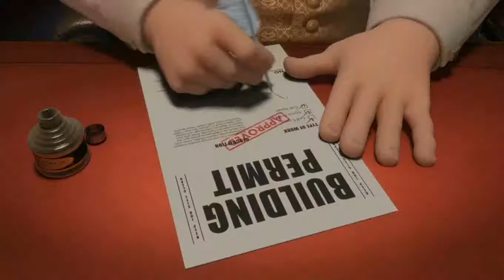The Nut Job 2 Nutty By Nature (2017) Hollywood Movie Trailers